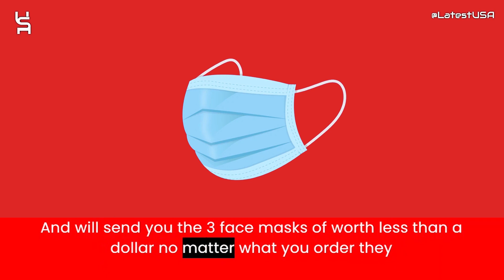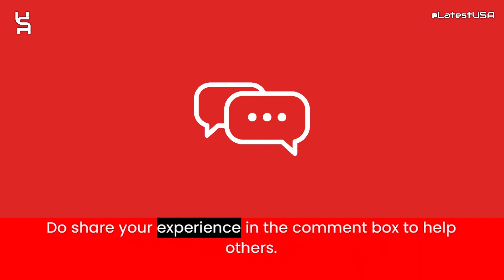Usdt895 Reviews | Scam Alert! USDT895.COM | USDT895.COM Review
Usdt895.com reviews,
Usdt895.com is fraud?,
Usdt895.com scam or legit?
Usdt895.com,
USDT895.COM,
USDT895.COM review,
USDT895.COM scam,
USDT895.COM Fake Website,
USDT895.COM Fraud,
Is USDT895.COM Scam?,
USDT895.COM Review Scam found video proof,
USDT895.COM REVIEWS,
USDT895.COM WEBSITE REVIEW,
USDT895.COM WEBSITE REVIEWS,
IS USDT895.COM LEGIT,
latestusa,
Scam Websites